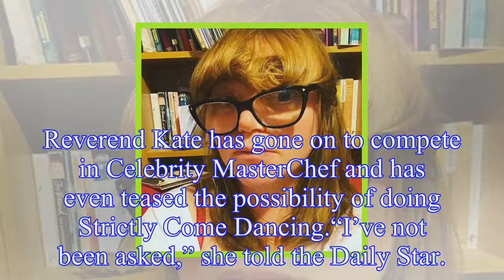Gogglebox cast: Fans praise star as she unveils dramatic transformation 'Alt Botox'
Reverend Kate Bottley, 43, who starred on the Channel 4 series from 2014 to 2016, showed off her make-over yesterday after taking the plunge.The Celebrity MasterChef star flaunted her fresh fringe for